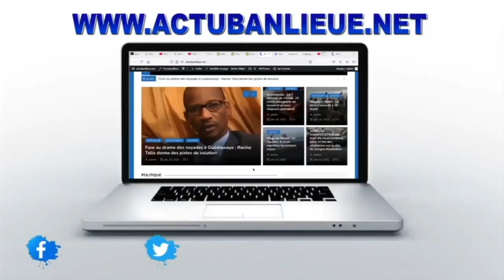AGNAM FARBA NGOM DES RÉVÉLATIONS QUI ENFONCE FARBA NGOM SUR L'AFFAIRE PRODAC